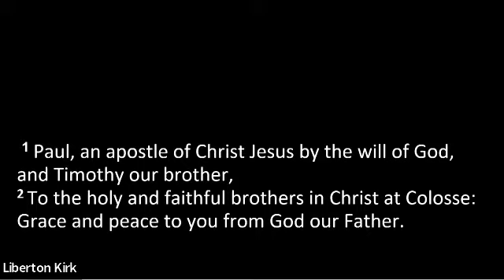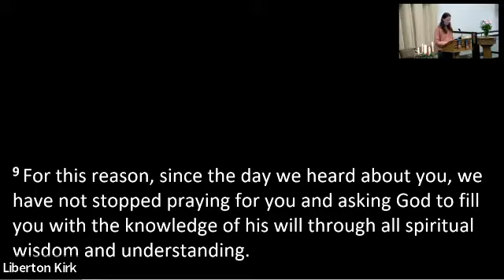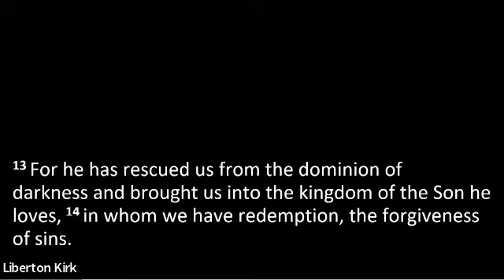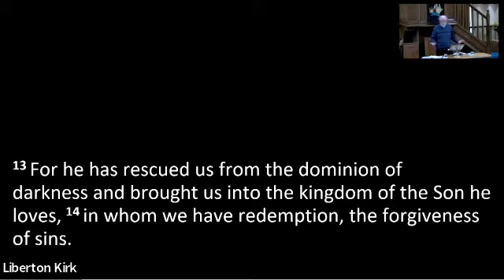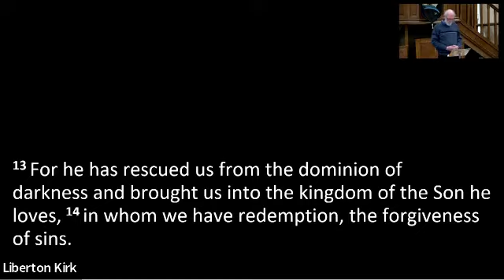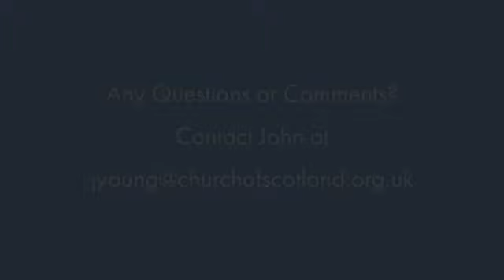Sunday 12th December | Paul's Prayer | with John Young